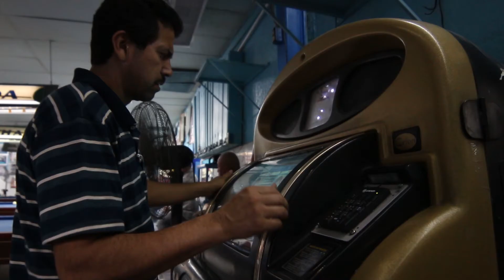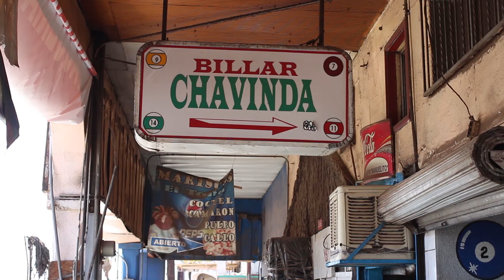BILLAR CHAVINDA. Serie "Urbano, Rústico y Artesanal...y a Veces Casual"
Regresa la serie "Urbano, Rustico y Artesanal...y a Veces Casual" con una carambola de tres bandas y ahorcada la mula de 6 desde uno de los billares más tradicionales del "tango" de Mexicali, "Billar Chavinda".